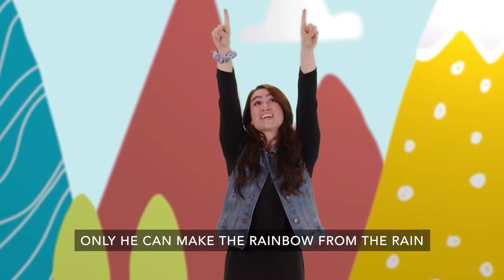RidgeKids Online Preschool Aug. 15, 2021